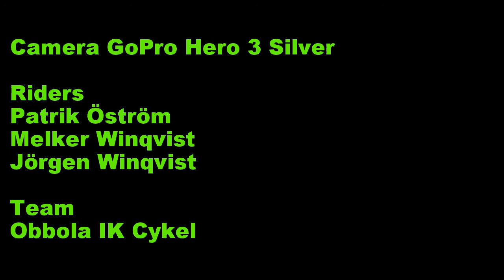Karusellerna 20150419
Premiärtur för Jörgen och Melker i Karusellerna, I20 Umeå. Härligt att vintern äntligen har släppt taget om stigarna så man kan börja pumpa igen. Lagom dos av vattenfyllda pooler annars mestadels torrt och fint.